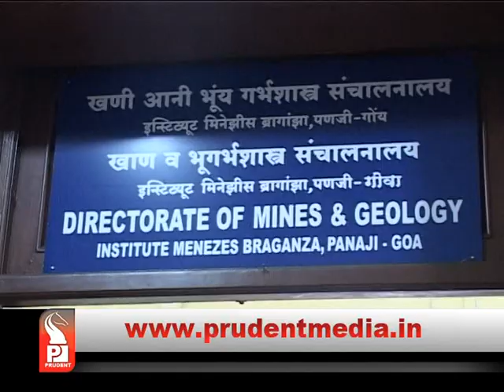AUCTION OF MINING LEASES FROM 2019; CENTRE ASKS FOR PLAN_Prudent Media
Central Govt asks Govt of Goa to prepare action plan to auction leases which are likely to expire in yr 2020, asks to start auctioning by 1st July 2019, meeting of all mines ministers in Goa soon